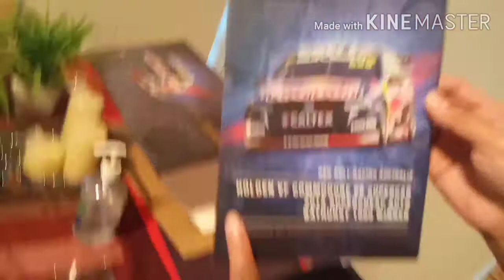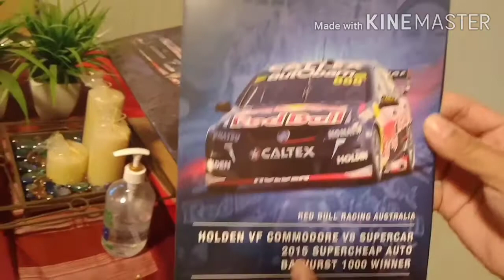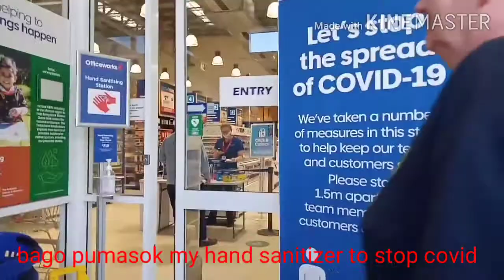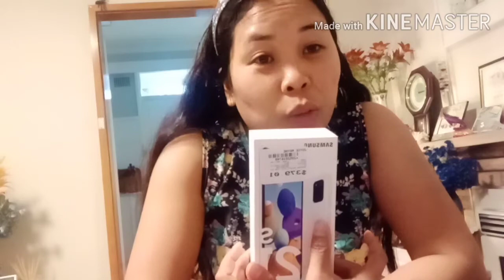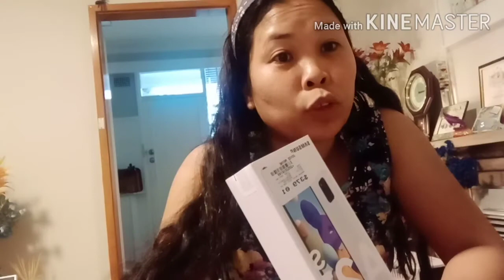AUSTRALIANANG BISAYA:HOLDEN V8SUPERCAR & OFFICEWORKS